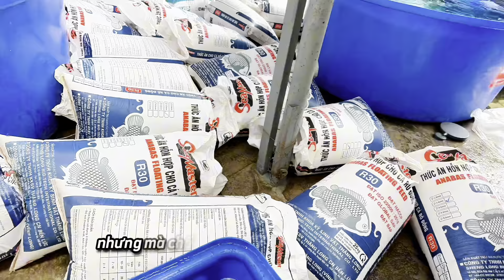Lô cá koi ngày 10/7 Cập bến 3 tạ cá Koi f1 đủ dòng tại King koi farm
10/7 Cập bến 3 tạ cá Koi f1 đủ dòng tại King koi farm | King Koi Farm
Xin mến chào cả nhà chào mừng cả nhà đã trở lại với king koi farm một kênh chuyên cung cấp Các dòng cá coi F1 và Nhật Bản chất lượng cao hôm nay 10/7 tại king koi farm cập bến lô cá Koi F1 .Đây là lô cá koi chất lượng hàng tầm trung mình sẽ để giá mềm cho các bạn sở hữu những chú cá Koi đẹp, khỏe mạnh mà ngân sách chúng ta còn eo hẹp và không cần phải đầu tư quá nhiều
 Anh chị em yêu mến hãy ủng hộ kênh bằng cách cho mình xin 1 đăng ký kênh để mình có động lực làm ra những video hữu ích nữa nhé! 👇👇👇
Nhớ comment phía dưới để phản hồi về chất lượng và dịch vụ của KING KOI FARM
Một số video chia sẽ hữu ích:
Mẹo tắm tím cho cá koi - Phương pháp phòng bệnh cá koi hiệu quả | chăm sóc cá koi | KingKoiFarm
Tốc độ phát triển của cá Koi: 10 Yếu tố quyết định giúp bạn nuôi cá koi to bigsize| Kingkoifarm
Nuôi cá koi mùa hè - Nguy cơ cá Koi thiếu oxy - Giải pháp hiệu quả|chăm sóc cá koi | KingKoiFarm
Cách hoà đàn khi cá koi khi về hồ mới, 8 bước quan trọng bảo vệ sức khoẻ cá koi  | King Koi Farm
Hồ cá koi ngoài trời - 7 Điều lưu ý giúp cá koi phát triển khi nuôi cá koi ngoài trời | KingKoiFarm
Review hành trình thả cặp cá koi tancho tại nhà a Tùng Bình Mỹ Củ Chi| chăm sóc cá koi | kingkoifarm
Hồ 20 khối tại trại cá koi King koi farm : Bí quyết xếp vật liệu lọc hồ cá koi chuẩn nhất
Lọc bakki hồ koi - Giải pháp hiệu quả cho hồ không có hệ thống lọc | chăm sóc cá koi | King Koi Farm

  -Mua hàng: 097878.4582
  -Tư vấn kỹ thuật: 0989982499
  -Địa chỉ trại 3/90b Quốc lộ 22 Tân xuân - Hốc Môn  tp.HCM